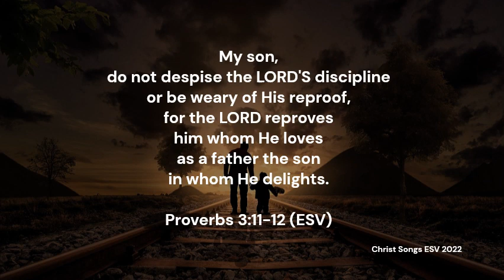Proverbs 3:11-12 ESV Memory Verse Song